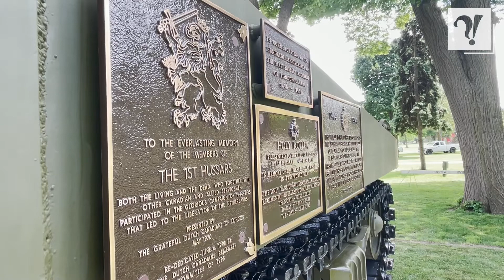Holy Roller returns home to Victoria Park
After a year of restorations, the Holy Roller has returned home. On May 31, the tank was placed back in Victoria Park, surrounded by a cheering crowd.